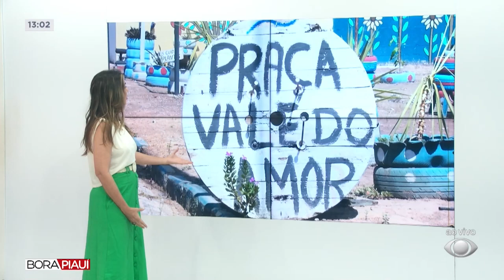PRAÇA DO AMOR: Comunidade reclama de falta de iluminação pública